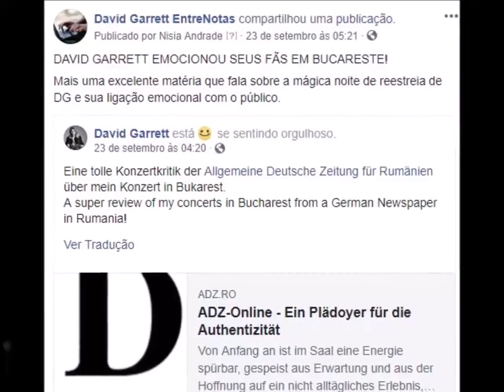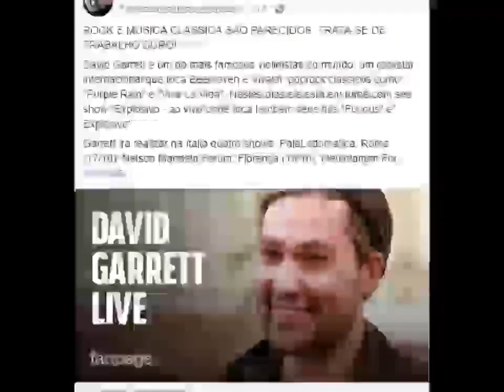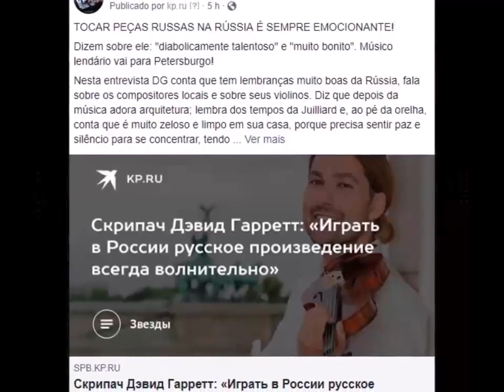1 giugno 2021